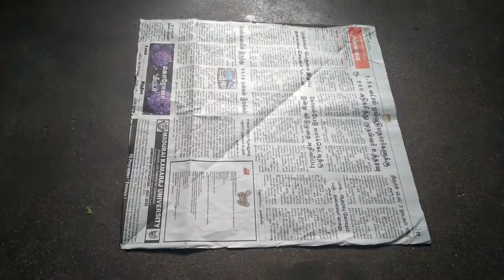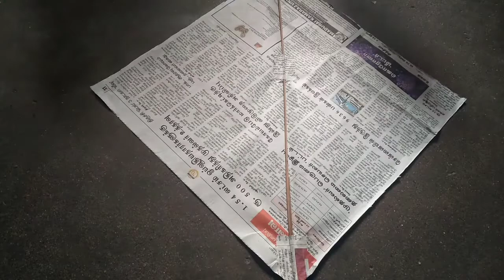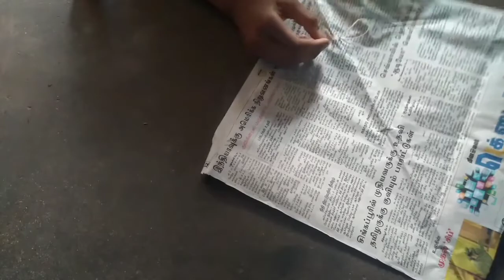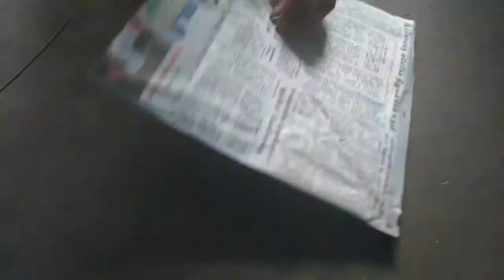How to make kite at home in tamil | SK STUDIO